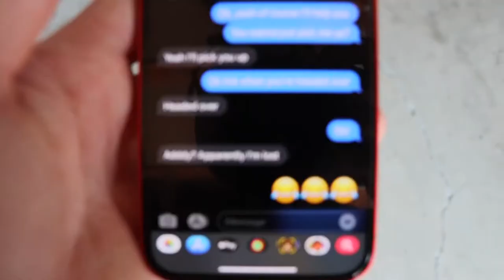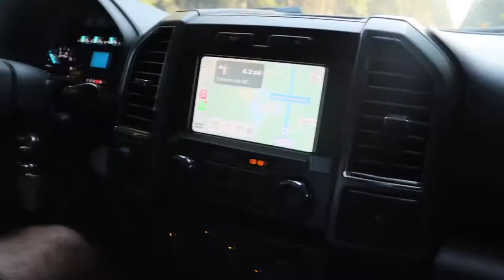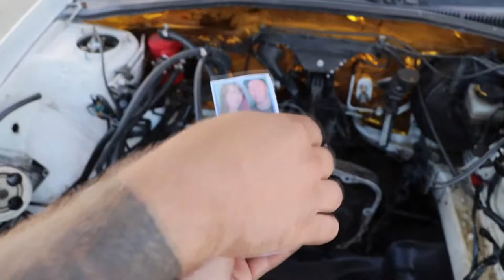Picking Up The New Project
Thank you guys for all the support, I am going to get back to posting videos more often! we are only 200 subs away from 1k!! I hope we can get there by the end of the year.